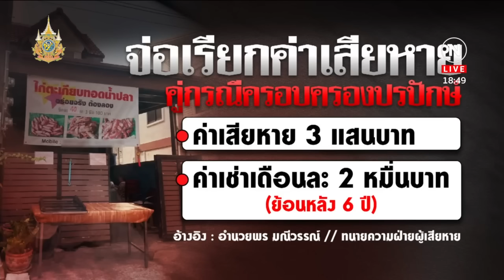อัยการฟ้องศาล เอาผิดแก๊งครอบครองปรปักษ์ | ทันข่าวค่ำ | NationTV22